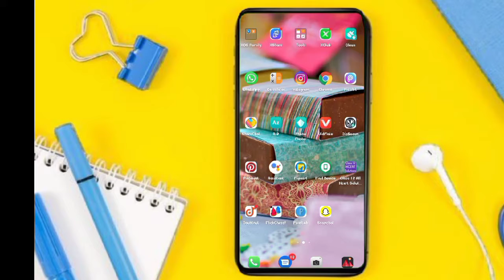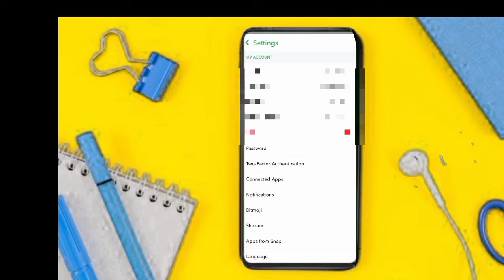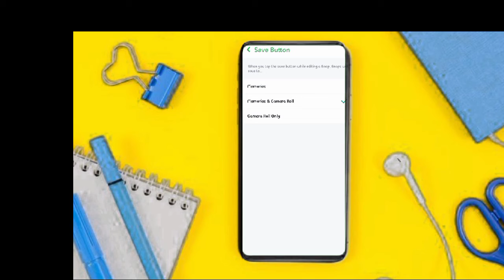Snapchat ka picture apni gallery mein kaise save karte. how to send Snapchat picture on gallery 👀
hello friends welcome back new video 😊😊

 is video mein aap log ko Snapchat ka photo apni gallery mein kaise send karte hain vahi batane

         aaj ka liye bye bye 👋

full support me please 😊

           😍 lMG SOURAV 😍